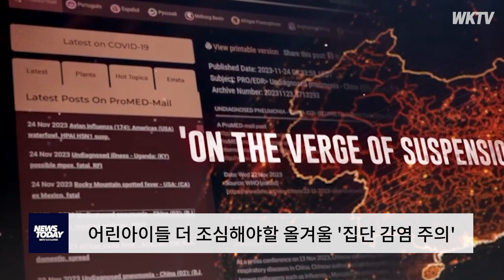어린아이들 더 조심해야할 올겨울 '집단 감염 주의'